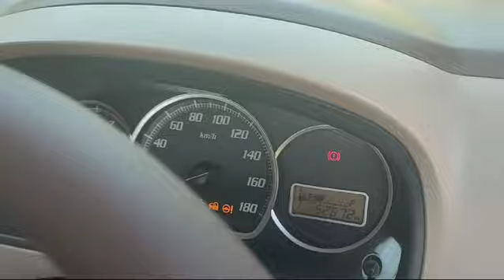dijual Suzuki Karimun Estilo 2012 75juta wa 082141716190 bisa tukar tambah sekoto Kediri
Merek /type= Suzuki Karimun 1.0 Estilo
Harga=75juta
Tahun =2012
Transmisi =manual
Tipe bahan =bensin
Pajak= Surat Baru
km=52.000km

ijin cari rizki ya pak,bu,semoga berkenan.
Untuk keterangan silahkan dibaca di kolom spesifikasi deskripsi iklan

saipul
Andri

mohon dimaafkan tidak melayani kirim foto lagi dan nego sebelum liat barang,dan mohon maaf kami jual cash saja(MTR/masyarakat tanpa riba) kalau mau kredit hubungan sendiri dengan pembiayaan yang syariah terdekat anda.

hanya melayani yang serius saja silahkan datang ke Alamat Pak Mujiono Sekoto Putro Jalan Veteran RT. 01/ RW. 04 Desa Sekoto Kec. Badas-Pare Kab Kediri Jatim /silahkan naik bus turun diterminal bus pare jika cocok bisa dibawa langsung biar tidak bolak balik nanti saya antar jemput diterminal gratis.

Sebelum berangkat wa dulu , biar pas ketemuanya,dan karna iklan online ,buruan di beli pak,bu,biar tidak keduluan / boleh dibantu / di share jika ada pembeli.Terimakasih

Semoga segera laku dengan laku yang barokah dan semoga berkah bagi yang memaharnya, semoga selalu lancar dalam bekerja, rizki melimpah ruah barokah, halal, tanpa susah payah, tanpa memberatkan, tanpa membahayakan, dan tanpa rasa lelah dalam memperolehnya kepada yang melihat iklan ini,tamu yang datang kesini ,dan anda sekeluarga yang Membelinya . aamiin (Kabulkan doa kami)

ijin cari Rizki ya pak,simpan dulu nomer saya 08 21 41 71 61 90 pak mujiono dealer sekoto Putro,lalu klik Link  untuk melihat liat stok iklan dagangan kami yang ditawarkan,semoga dikasih lancar pekerjaan,Rizki melimpah  ruah barokah ,tanpa susah payah,tanpa memberatkan dan tanpa rasa lelah dalam memperolehnya kepada yang liat iklan ini,aamiin